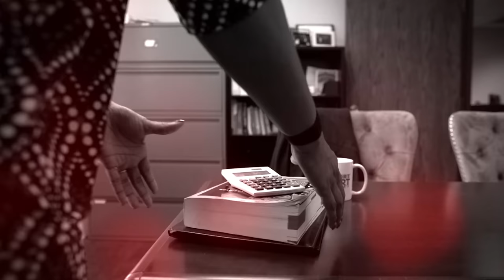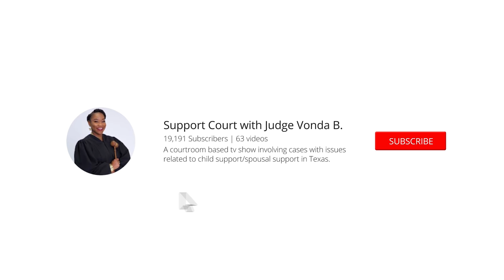Ratchet Mom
Abel is bringing Monique to court for full custody and child support. Monique  says she still has issues related to post partum such as depression and Abel was not there for her. The depression temporarily disappeared briefly so Monique could beat up Abel's new girlfriend.